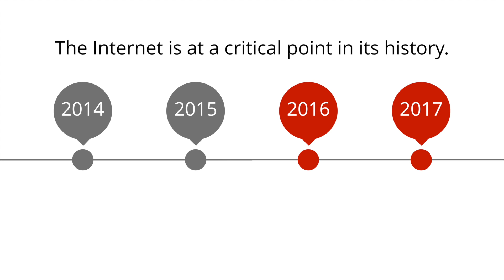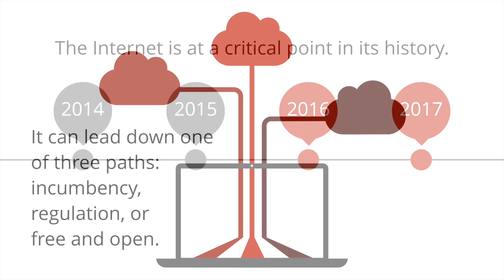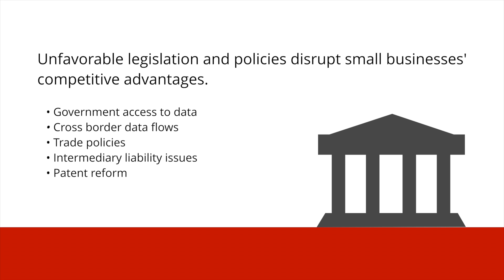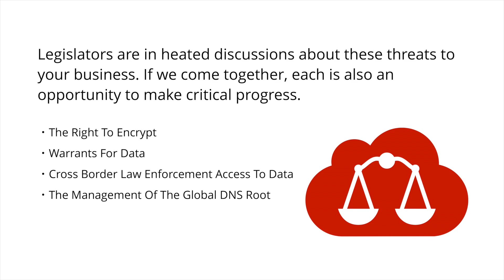Join The i2Coalition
The Internet Infrastructure Coalition, or i2Coalition is a trade association of the companies that build the infrastructure of the Internet. Some call us cloud companies. Our members include web hosting providers, data centers, registries, registrars, and cloud infrastructure providers. We have come together to build an organization with a singular voice, focused on Internet freedom.